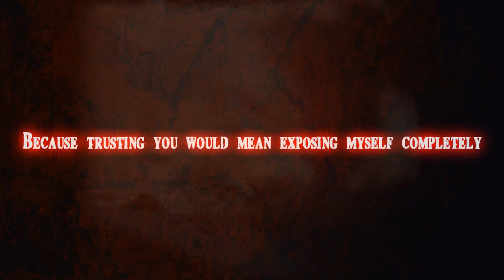[AFF TRAILER] The Beast Created │WOOGYU ( JustForGyu )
☆ READ ME ☆

Hello, another trailer request, enjoy :)

Title: The Beast Created
Author: JustForGyu

See you at my FB & Twitter :)